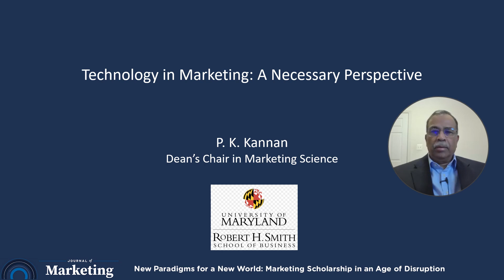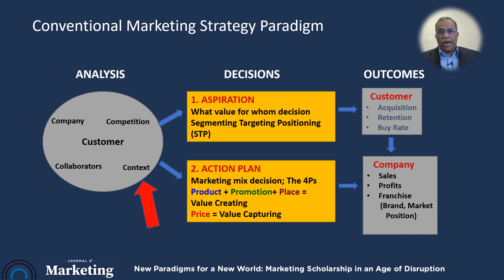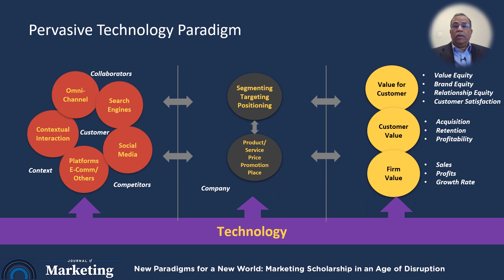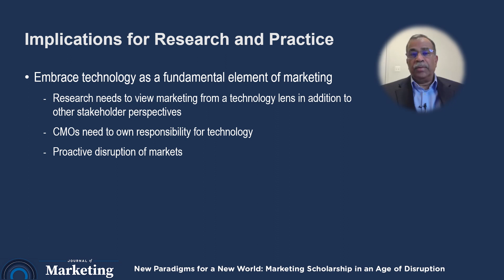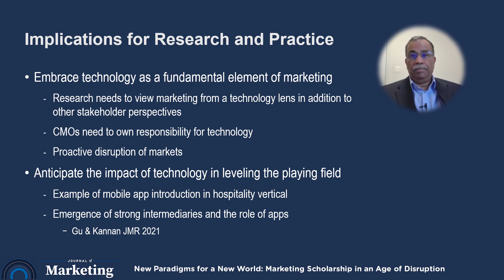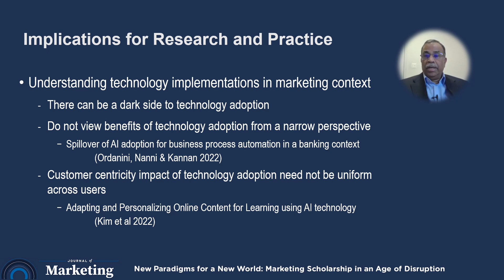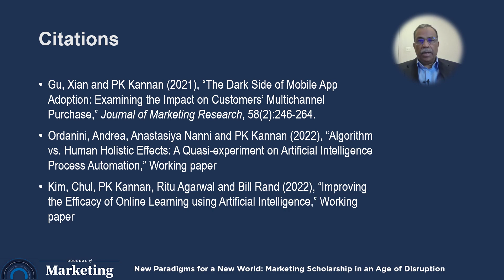P.K. Kannan | Technology in Marketing: A Necessary Perspective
In this "New Paradigms for a New World" ideas series video, professor P.K. Kannan examines the role of technology and artificial intelligence (AI) for marketing and examines how new developments such as Generative AI can have important implications for innovation and marketing. If you have research that examines the role of technology in shifting marketing frameworks, please consider submitting your best work to the Paradigms special issue. The call for papers can be found

P.K. Kannan is Dean's Chair in Marketing Science, Robert H. Smith School of Business, University of Maryland. This presentation is related to the Journal of Marketing Special Issue, "New Paradigms for a New World: Marketing Scholarship in an Age of Disruption."